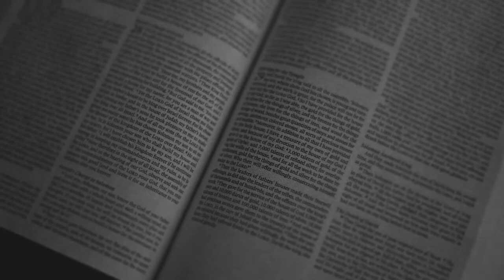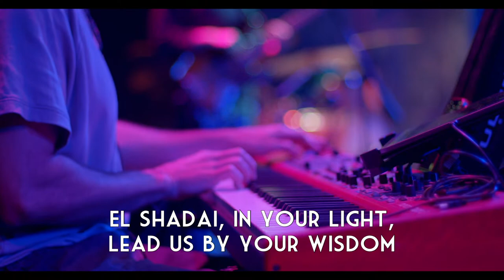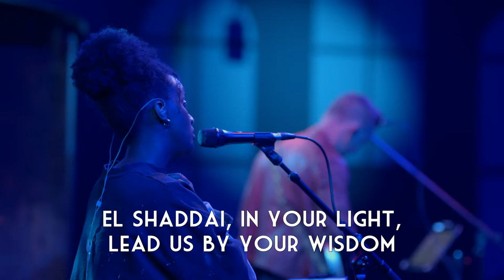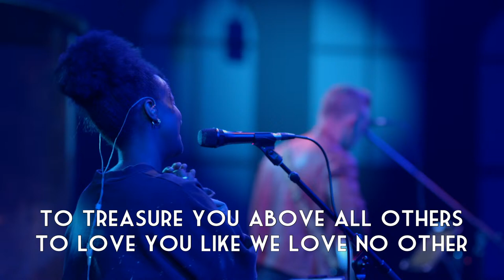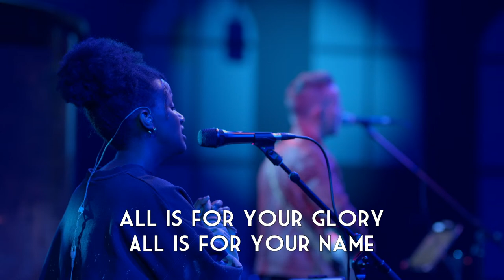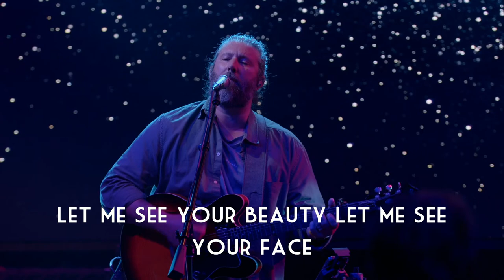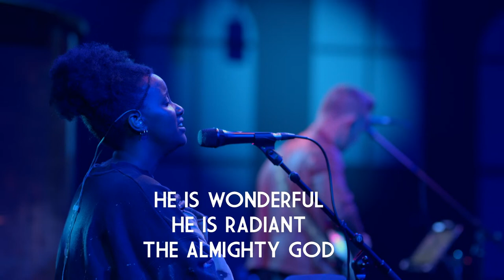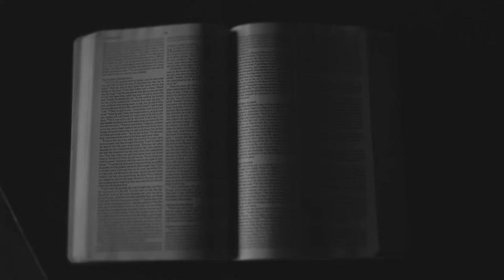Healing Rooms | Monday Service | Speaker Nathan French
Join us for an uplifting and inspiring Worship and an encouraging word! Our doors are open to everyone who wants to be a part of a welcoming and supportive community. We'll have worship, prayer, and an uplifting message. Come as you are and join us for worship and fellowship.

To support this ministry and help us continue to reach people all around the world,

💫  Upcoming Events 🙌

Need prayer? Reach out online for one of our ministers to get in touch →